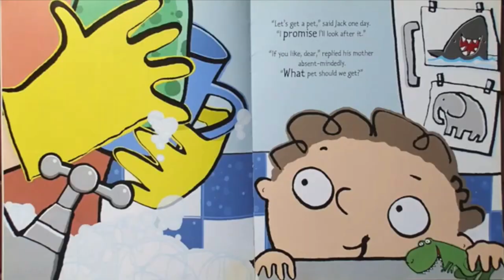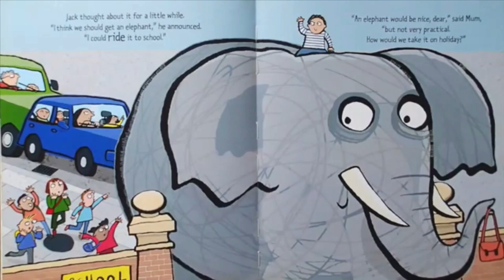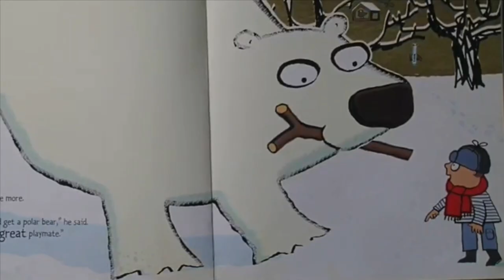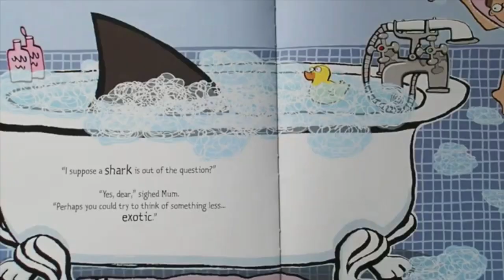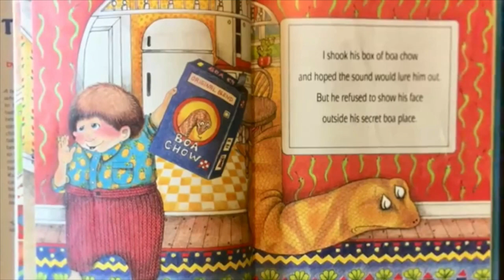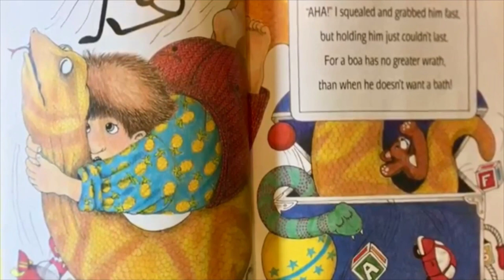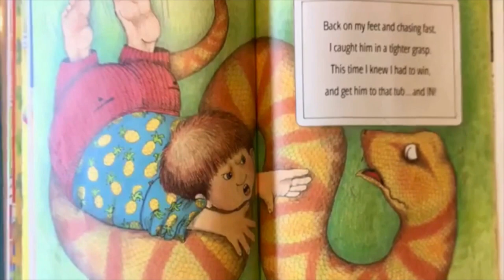Tails & Tales Wk 5 SRP 2021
Welcome back to Pets Week!  I hope you enjoy these stories about animals we love!  Pets are fun and silly!  They bring us all such joy!

Have fun with your classes!

Our books for today are:
What Pet to Get by Emma Dodd
To Bathe a Boa by C. Imbior Kudrna

Mother Gooney Bird
(Sing to the tune of “Father Abraham.”)

One wing, ready now! (flap one arm)

Chorus:
Mother Gooney Bird had seven chicks.
Seven chicks had Mother Gooney Bird.
And they couldn’t fly, and they couldn’t swim,
But they all could go like this

Verses:
Two wings, ready now! Chorus (flap both arms)
Two wings, one foot, ready now! Chorus (flap arms and one foot)
Two wings, two feet, ready now! Chorus (flap arms and both feet)
Two wings, two feet, one head, ready now! Chorus (flap arms, feet, and head)

To end:
Turn around, sit down!